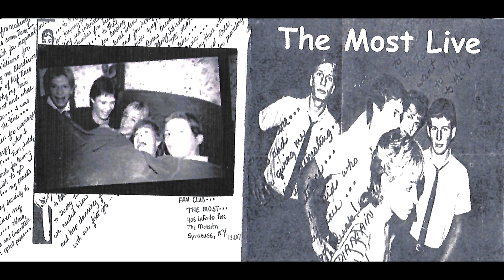( I Want To ) Bop With You - The Most Live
The first time I kissed a boy/ It was something I didn't enjoy/ I tried going steady/ my pop said I wasn't ready/ tried walking hand in hand/ I knew I had to find another plan/ I tried roller skating/ I almost stopped dating/ the first time I had some fun was when I went to the hop// I want to bop with you/ don't stop/ I want to bop with you/ don't stop/ I want to bop with you/don't stop/ I want to bop...

Can't sleep thinking what I'll wear/ to this Friday night's affair/ should it be a real tight skirt/ let'em know I'm ready to flirt/ I'll put on my boppin' shoes/ hoping someone picks up on my moves/ it's eight o'clock/ I'll rush out the door/ tonight's the night we've been waiting for/ here I am/ I hope I don't flop// I want to bop with you...

Then all of sudden/ l saw him and he saw me/ and oh I knew we were ready/ so cute he could bop/ he's the king of the bop...